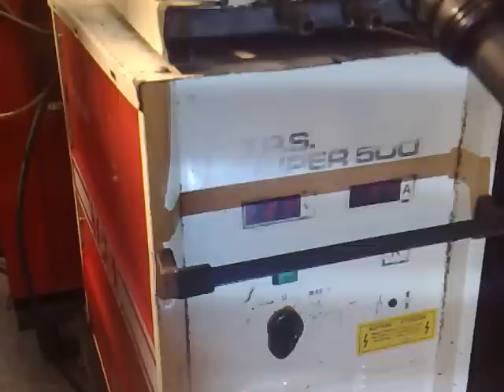Fronius TPS Super 500 Synergic MIG/MAG Welder now at Westermans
Fronius TPS Super 500 water cooled Synergic MIG MAG welder with TR19 programme box
Key Features:
High Quality multi process mig / stick welding machine with scratch DC TIG
500 amps @ 60 % duty cycle
390 amps @ 100 % duty cycle
o.c.v 50 operating voltage 10-40
Mains supply 3 phase 380/415 +/- 10%
Operational Manuals
All packages come complete with Torch, Earth and Regulator